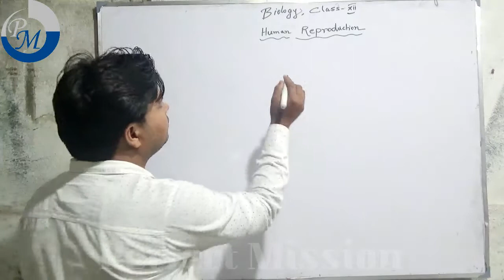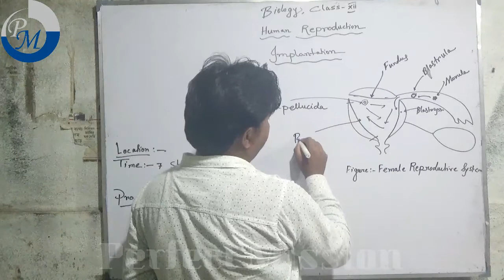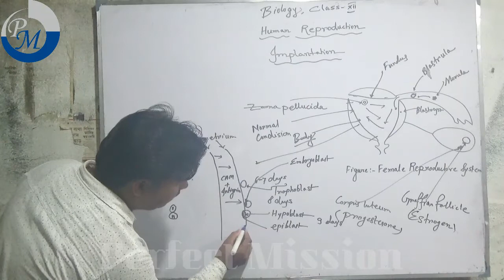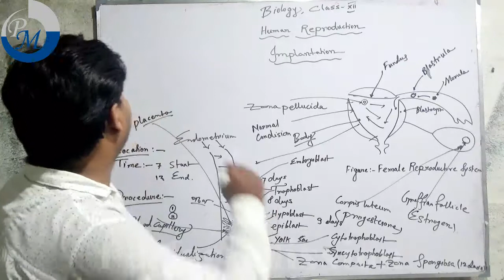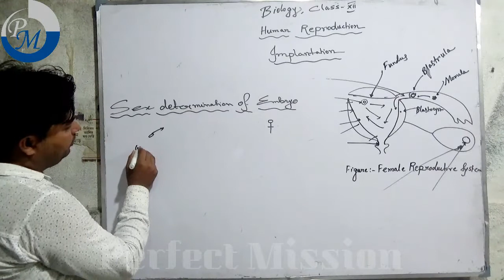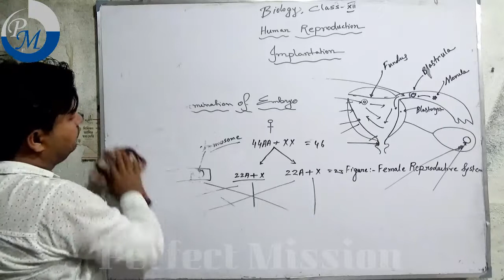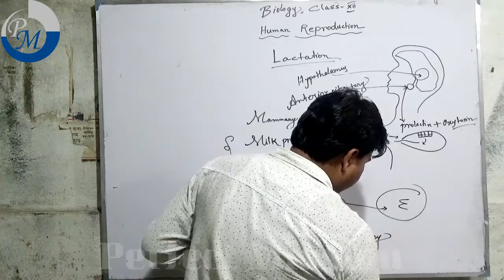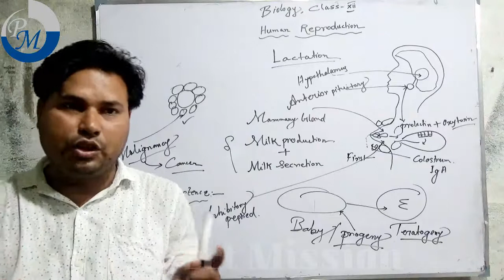Class XII Biology Human Reproduction Part VII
Perfect Mission
Sahabajpur Stand, Kaliachak, Malda, 732201

Class      : XII
Subject  : Biology
Chapter : Human Reproduction (Part- VII)
Teacher : Md Yousuf Sk